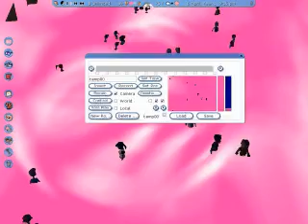rct3 green screen test